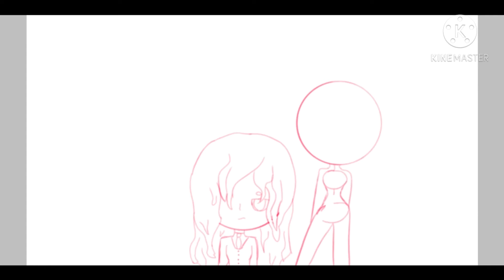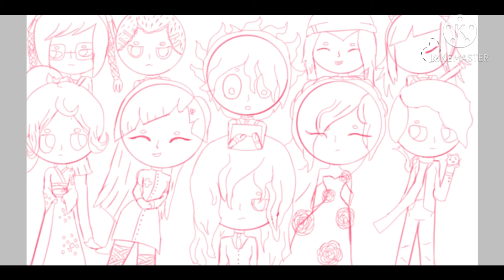Danganronpa 2 goodbye despair speed paint (Spoilers)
Hello Hello, Who's it seems like you found the desc welcome to my speed paint of some despair characters from danganronpa 2! I did enjoy making this video and I hope you enjoy the artwork, This art took 3 days to make if you wanted to know that info,Some of this is apart of my head cannon like some of the despair looks, Goodbye for now who's! ʕ￫ᴥ￩ʔ